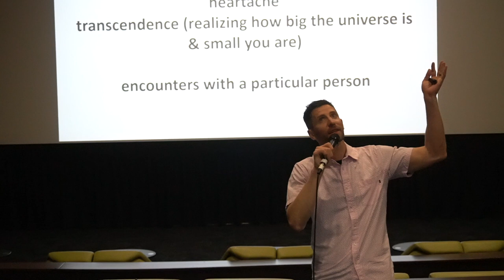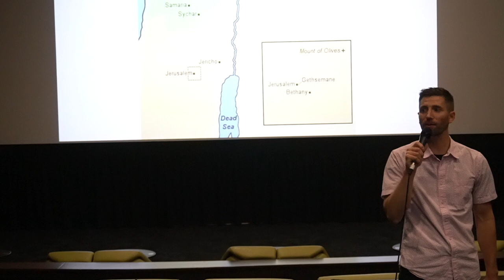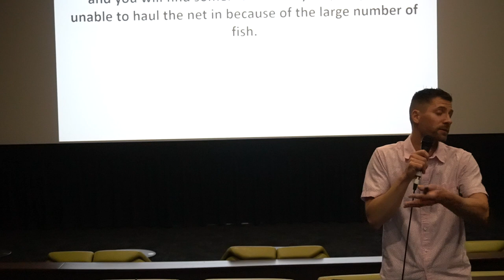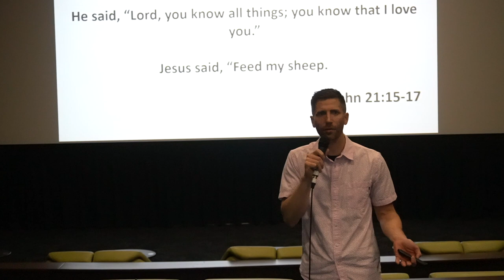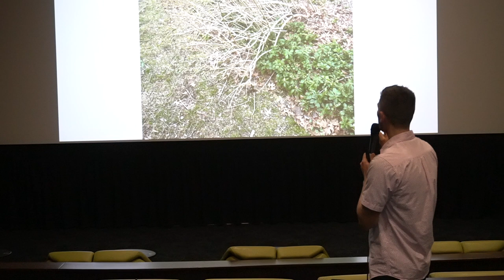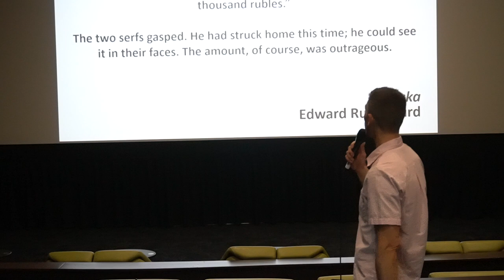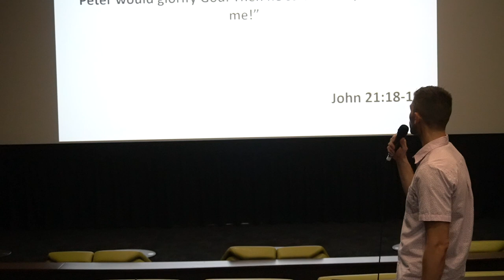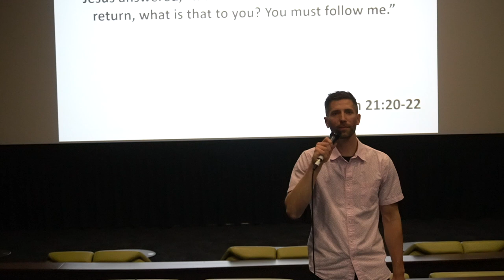A Resurrection World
Resurrection is a truth to be experienced. Watch this week as we look at the post-resurrection appearance of Jesus to Peter and discover how resurrection offers a forgiveness that heals our shame and restores our truest self.

Our Sunday morning worship gathering meets 10 am at LOOK Cinemas in Dobbs Ferry. We would love to hear from you and have you join our journey.

Awaken
meeting at: LOOK Cinemas

Dobbs Ferry Church
Westchester County Churches
Westchester Churches
Church Dobbs Ferry NY
Churches Westchester County NY
Churches Westchester NY